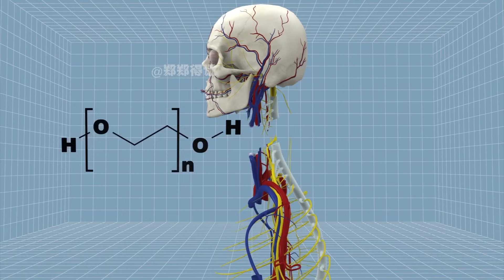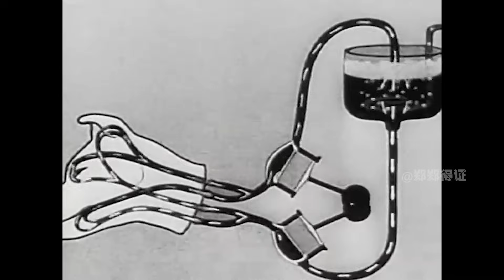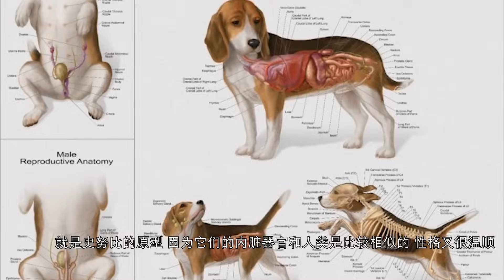【双头狗与僵尸狗】备受争议的器官移植实验，上世纪苏联科学家进行的实验，竟然为 【郑郑得证】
本期给大家带来战斗民族几个备受争议的狗狗实验。
爱狗人士和爱护动物的朋友不要激进哦，毕竟只是过去。
虽然很残忍，但是为的还是人类的发展。